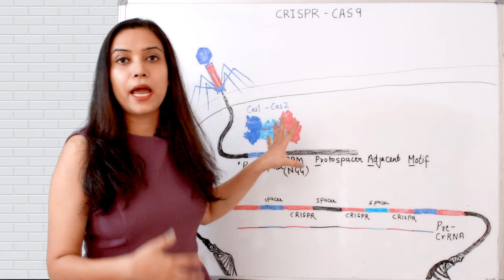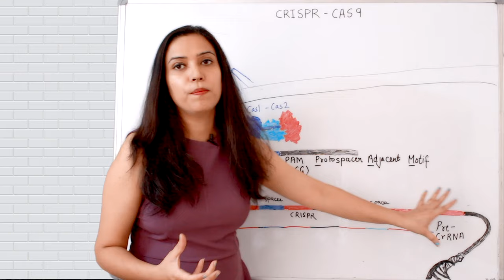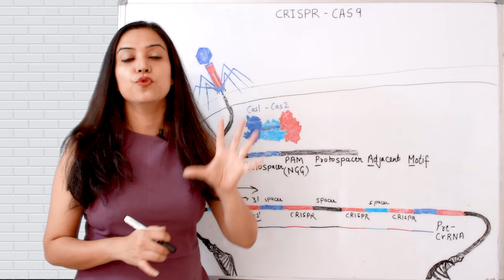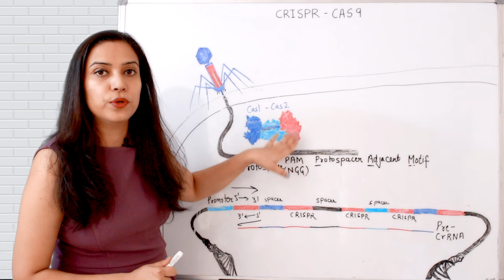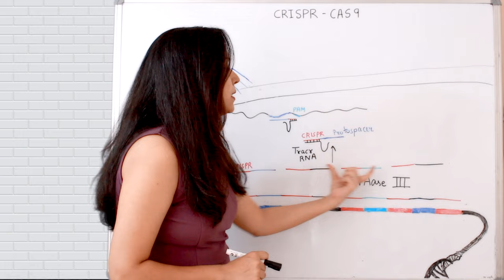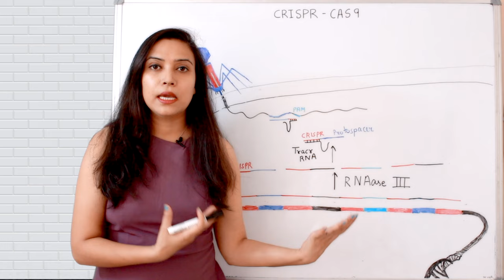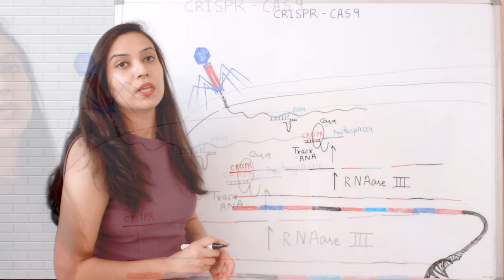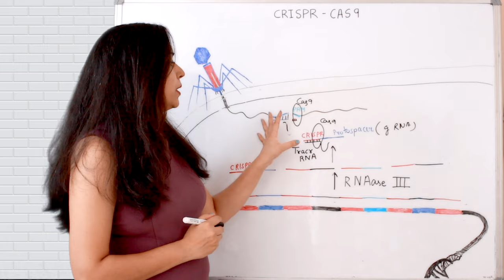CRISPR | CRISPR - CAS9 | Genome Editing Tool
What is CRISPR-Cas9?
CRISPR-Cas9 is a revolutionary gene-editing technology that has garnered significant attention in the field of genetics and molecular biology. It allows scientists to precisely modify the DNA of living organisms, offering a powerful tool to manipulate genes and potentially treat genetic diseases.

CRISPR-Cas9 Mechanism:
The CRISPR-Cas9 system works in several steps:
1) Adaptation: Bacteria encounter foreign DNA (e.g., from viruses) and incorporate fragments of this DNA into their CRISPR region.
2) CRISPR RNA Production: The CRISPR region is transcribed into CRISPR RNA (crRNA), which forms a complex with trans-activating CRISPR RNA (tracrRNA) to guide the Cas9 enzyme.
3) Targeting: The CRISPR-Cas9 complex scans the cell's DNA to find a sequence that matches the guide RNA (crRNA-tracrRNA complex).
4) Editing: Once the target DNA sequence is found, Cas9 cuts the DNA strand. This break can then be repaired through the cell's own repair mechanisms, which may introduce small mutations or allow researchers to insert or remove specific genetic material at the site of the cut.

Applications of CRISPR-Cas9:
CRISPR-Cas9 has numerous applications, including:
1) Basic research to study gene functions and understand biological processes.
Biomedical research for potential treatments of genetic diseases by correcting or modifying faulty genes.
2) Agricultural applications to develop crops with improved characteristics and resistance to diseases.
3) Biotechnology for engineering microorganisms to produce useful compounds or materials.